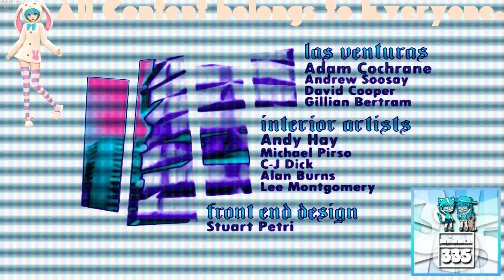(REQUESTED) GTA San Andreas Opening Intro in Electric Module 10.0